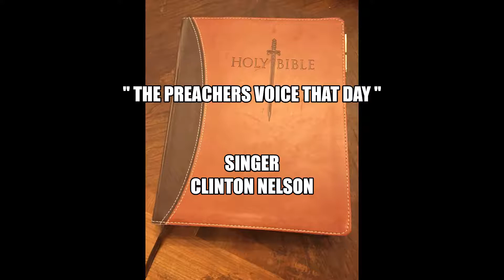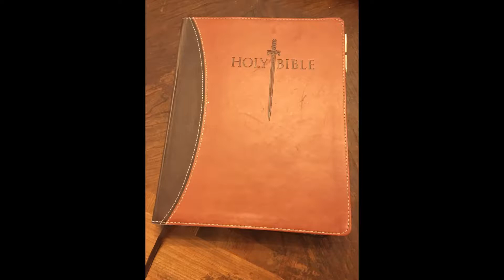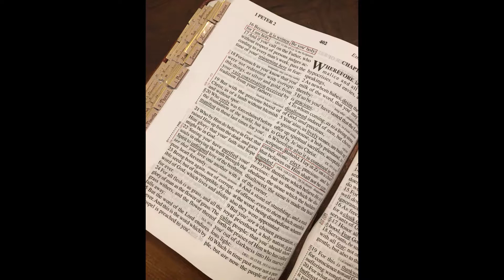Clint Nelson The Preachers Voice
Tune about being saved by Jesus Christ, (The Ultimate Sin Bearer).